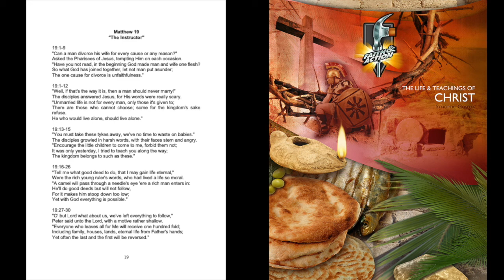Matthew Chapter 19